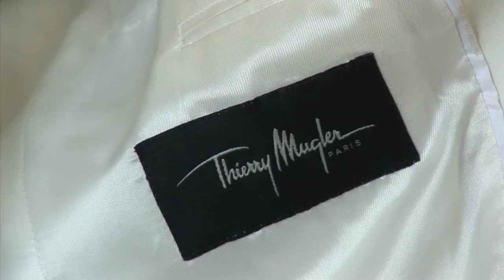CHANTAL & GODEFROI EXTRAIT MARIAGE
CANAL IMPACT
RÉALISATION EMISSION CULTURELLE, REPORTAGE, TOURNAGE CLIP ET MANIFESTATIONS.